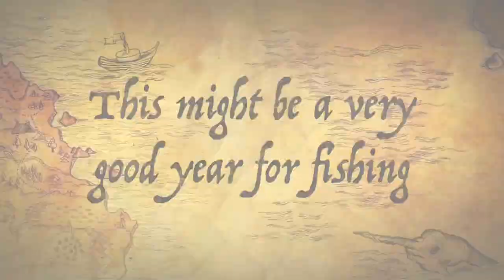Fishing channel trailer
OK have to get a Go pro camera so I can do more hands free fishing. This is just a start, kind of boring but I have more to come!